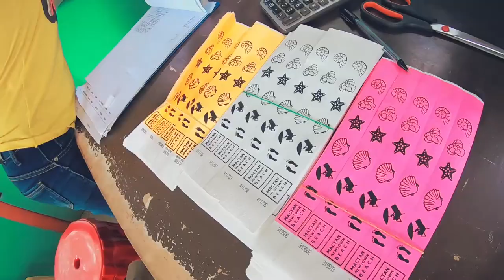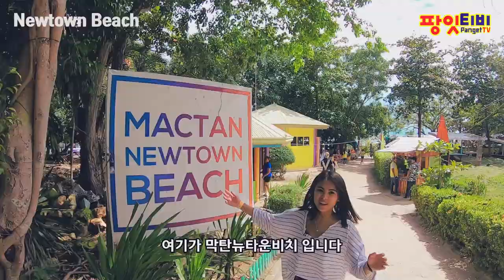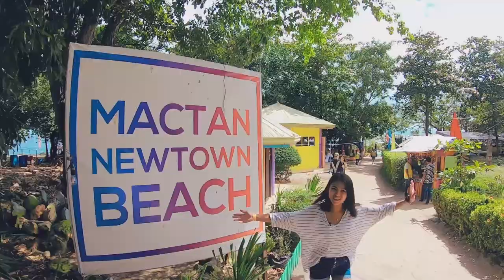[팡잇티비] 막탄뉴타운비치 Mactan Newtown Beach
막탄뉴타운비치 - Mactan Newtown Beach